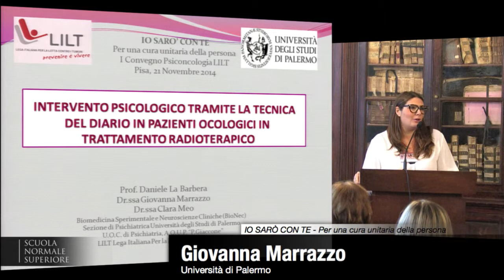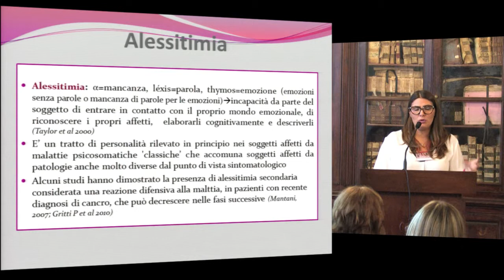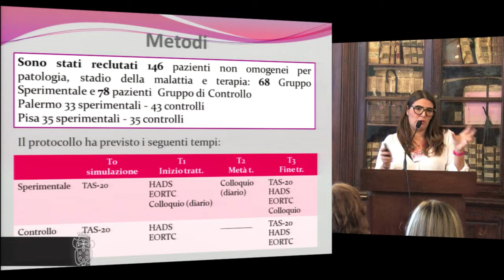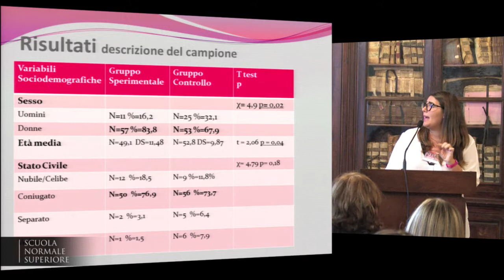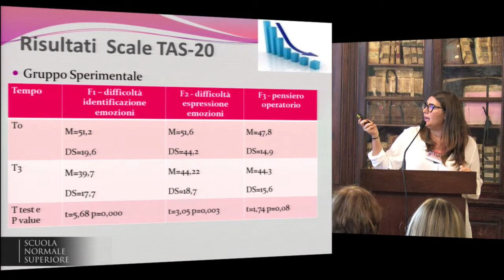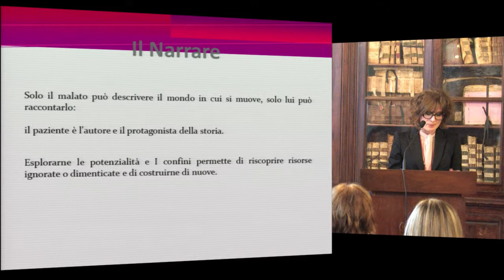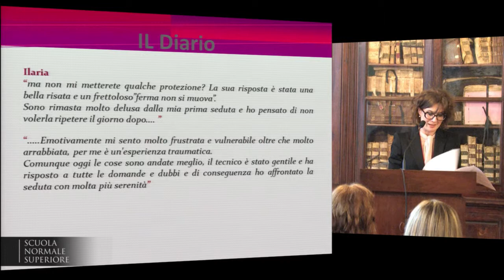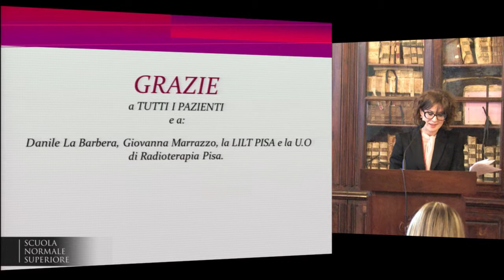Giovanna Marrazzo e Clara Meo, Intervento psicologico, la tecnica del diario... - 21 novembre 2014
IO SARÒ CON TE
Per una cura unitaria della persona
I Convegno Psicooncologia LILT Pisa

Giovanna Marrazzo, Università di Palermo
Clara Meo, Psicologa LILT, Pisa
Intervento psicologico tramite la tecnica del diario nei pazienti oncologici in trattamento radioterapico